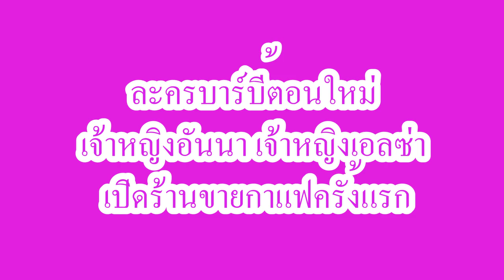ระบายสี เล่นระบายสี เรียนรู้สี สอนระบายสี วิดีโอสำหรับเด็ก painting for kids